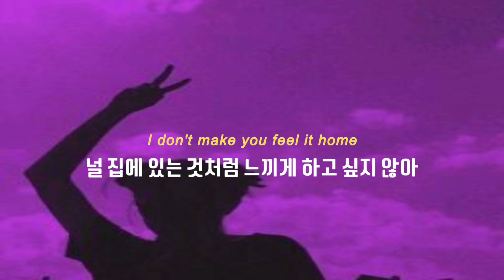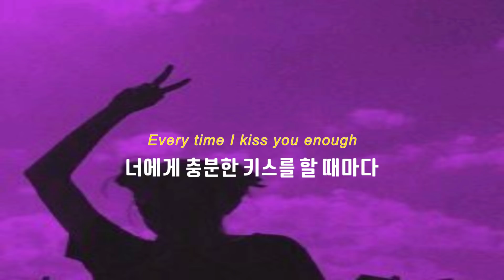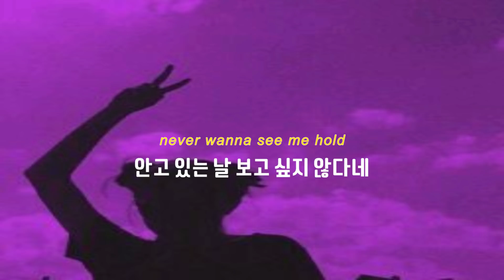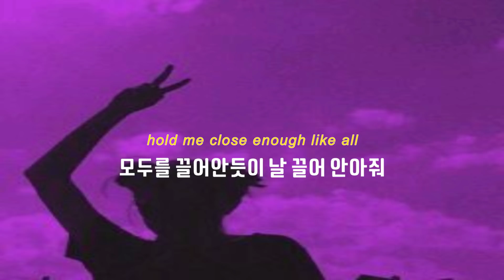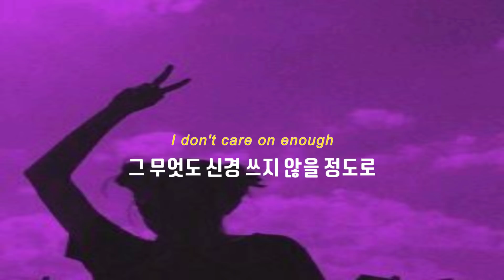진정한 새벽 감성이란 / Tav - Vacation / 새벽 감성 / (가사,해석)